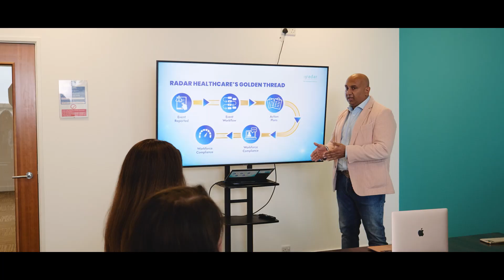Implementing Radar Healthcare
Ever wondered what goes into the implementation of Radar Healthcare? Hear directly from our customer experience team to find out about our tailored approach that fits you and your teams.